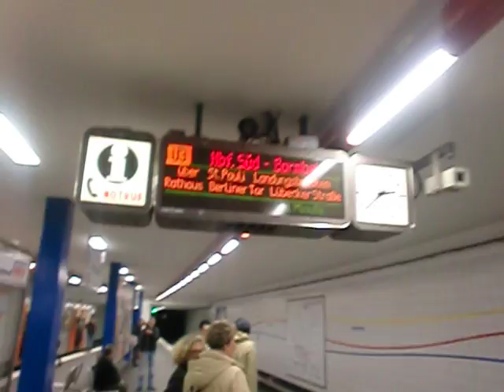Bratze are back!